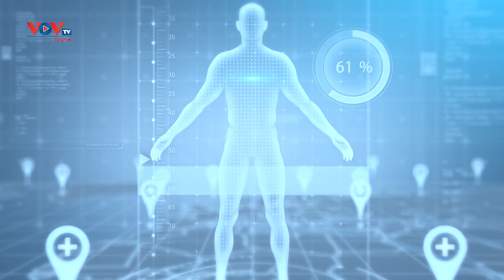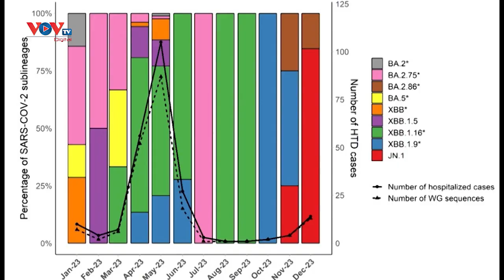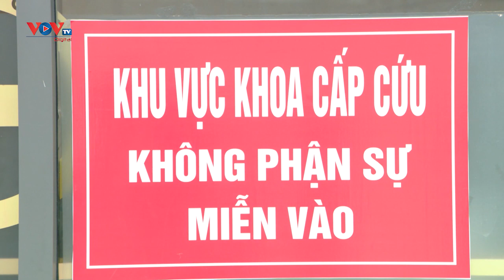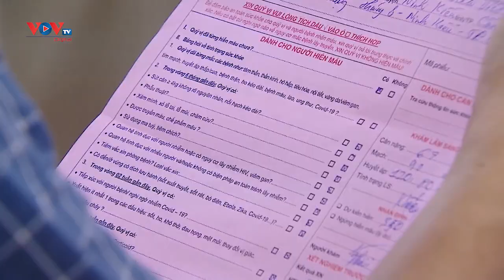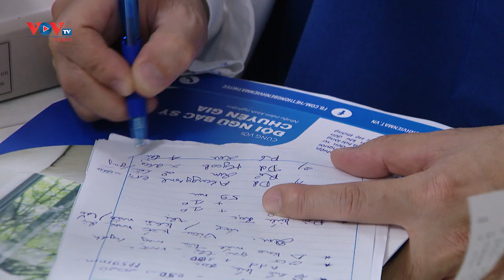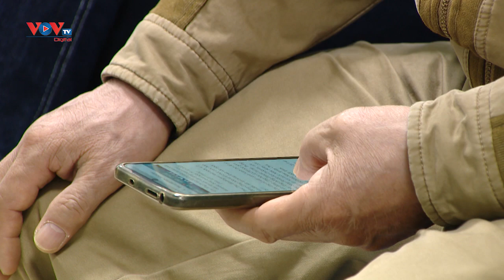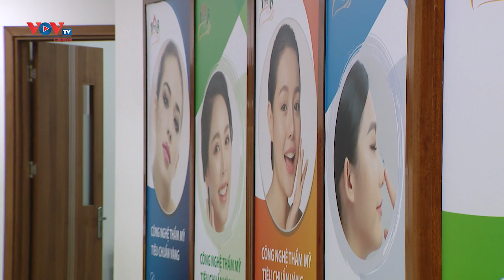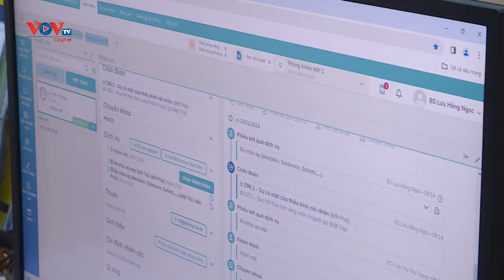Tạp chí Y tế và Sức khỏe cộng đồng ngày 28.01.2024 | Xuất hiện biến thể phụ của Covid-19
Tạp chí Y tế và Sức khỏe cộng đồng ngày 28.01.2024 có những nội dung chính:
- TP.HCM xuất hiện biến thể phụ JN.1 của Covid-19
- Lạm dụng thuốc chưa Corticoid và thuốc không rõ nguồn gốc điều trị xương khớp gây ra nhiều biến chứng nguy hiểm
- Viêm mắt di ứng thời tiết